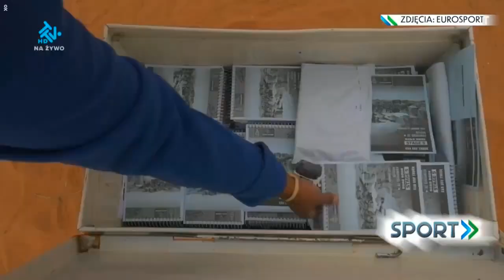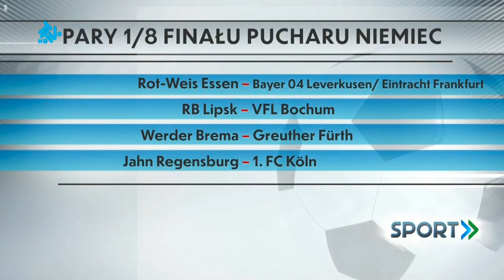TTV - Sport (08.01.2021)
Wstawiam tylko dlatego, żeby porównać wersję z 2021 roku, to tej świeżej, wrzuconej przeze mnie w ubiegłym tygodniu. Prowadzi Jolanta Zasępa.